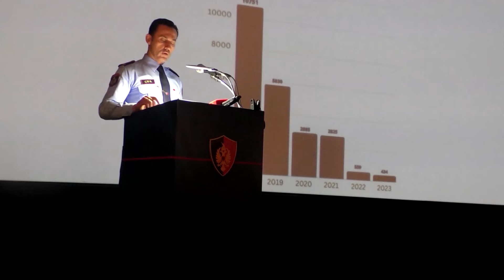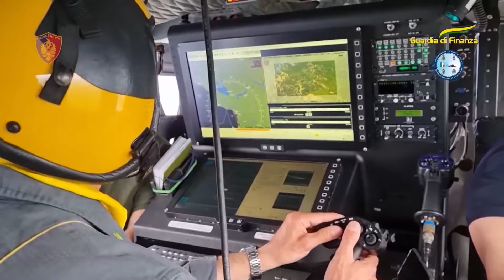Në 6 muaj 1800 kontrolle në Gjirokastër për parcela e kabanis!Zonat më aktive Tepelena e Gjirokastra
Pas 1800 kontrolleve nga policia, Qarku Gjirokastër nuk rezulton të jetë përfshirë në fenomenin e kanabizimit. Zonat më aktive mbeten Tepelena dhe Përmeti, ndërsa kryepolici Ardian Çipa kërkon bashkëpunim më të ngushtë institucional.